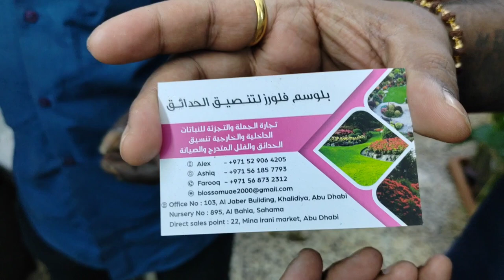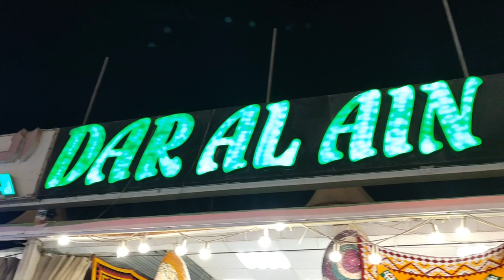Abudhabi Meena market carpet and plant bazaar Abudhabai2022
Hi visit mina bazaar
Mina Market – one of the largest markets for fish, fruits, vegetables, plants, and carpets- in Abu Dhabi. . It is Located in the Mina Zayed port area of Al Mina. The market provides the opportunity to interact with locals, tourists, and ex-pats looking for fun, food, and life experiences.